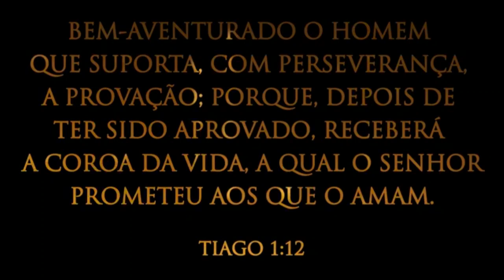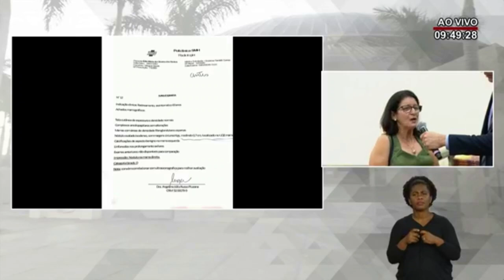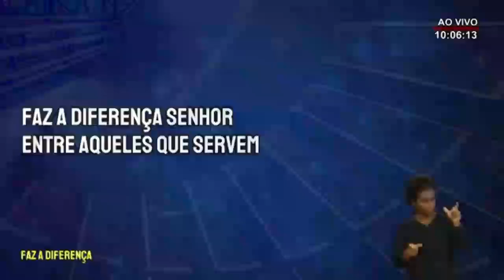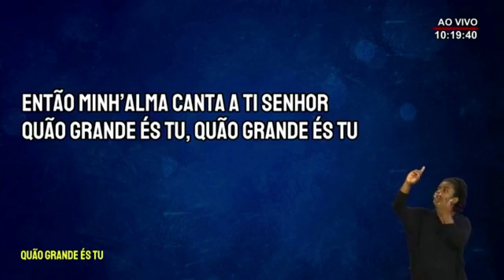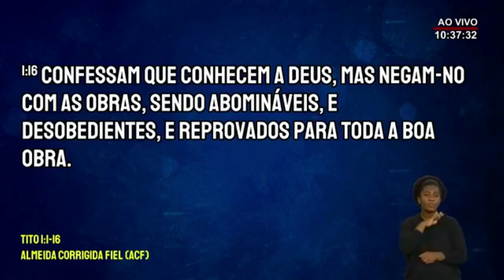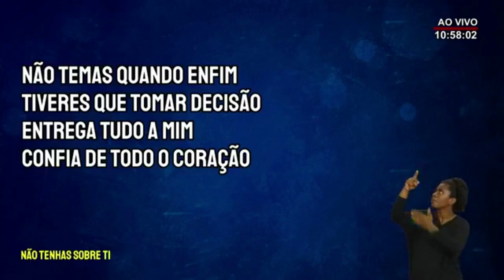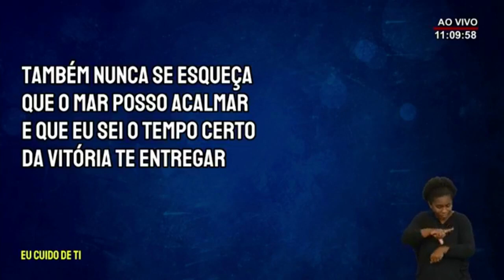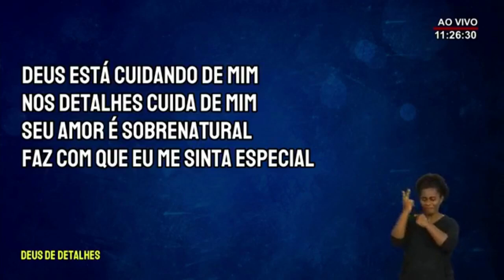SANTO CULTO 9h30 - 15/11/2020